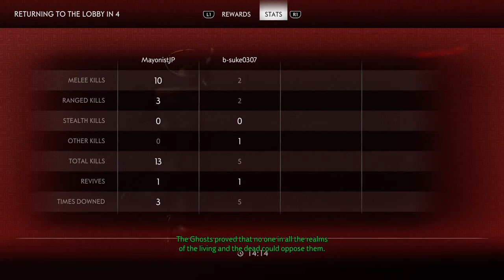Ghost of Tsushima Legend : Raid 3 Moon Cancel Gitgud / 月キャンすんげぇー